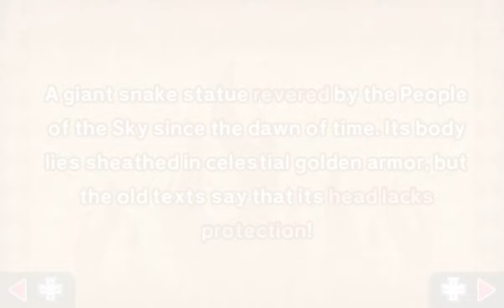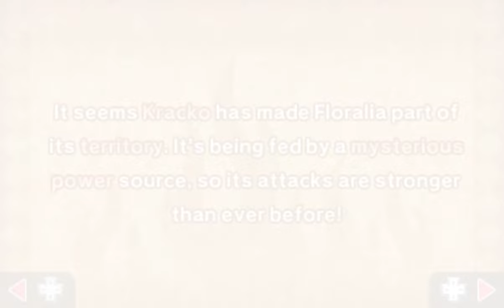Kirby Triple Deluxe - 20 - little machine constructed by minimax dadamax in person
oh no okay, while playing I thought the second thumbnail just had a background shape on the left but no it show's snake's cloudy friend, okay, okay